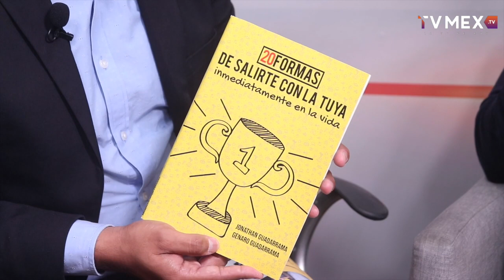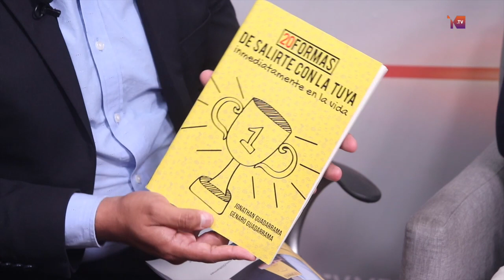TVMEX NOTICIAS 23 OCTUBRE 2019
Con Carlos Gómez